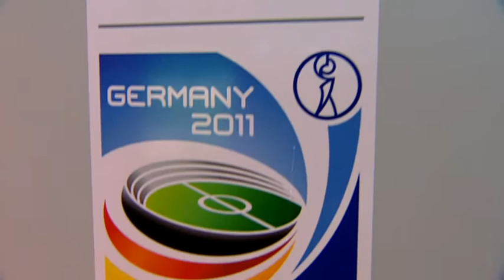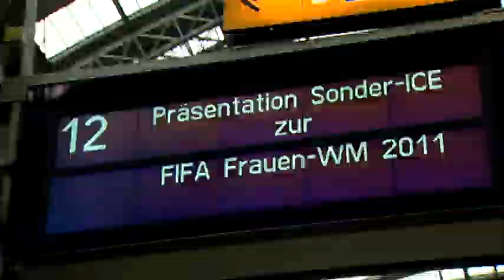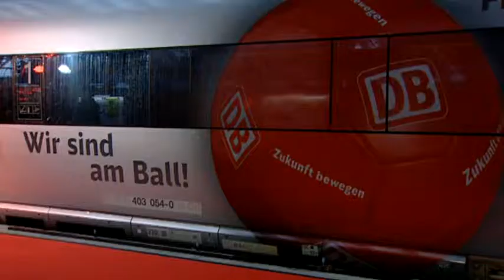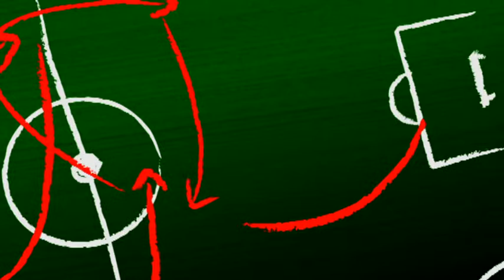17. Spieltag 2010/2011 Rückblick Ausblick WM 2011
Spielzug -- das Fanmagazin der Deutschen Bahn berichtet über die Partnervereine der DB AG: Hertha BSC, Eintracht Frankfurt und 1899 Hoffenheim.
Rückblick: So lief die Hinrunde. Ausblick: Die Frauen-WM 2011 in Deutschland.Einblick: 11 Freunde-Chefredakteur Philipp Köster.